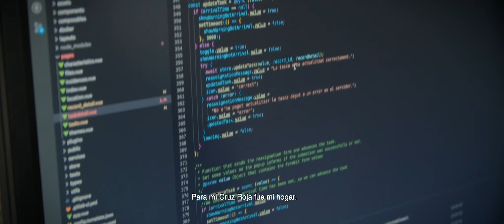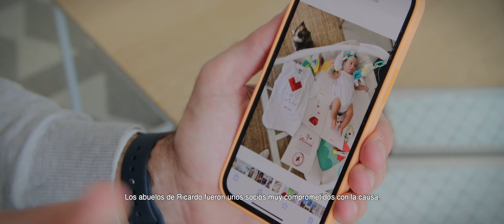Millones de pequeñas historias (versión reducida)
Contágiate de la emoción de un millón de pequeñas historias contadas por sus protagonistas en este vídeo!

- Alonso tiene capacidad visual reducida y Eugenia, además de estar en silla de ruedas, tiene Alzheimer. Afortunadamente cuentan con Alexa desde 2021.

- Arezo escapó de Afganistán para salvar su vida. Dos mujeres y Cruz Roja la trajeron a Palma de Mallorca donde ahora vive y trabaja.

- En 2022 nació en Málaga Ricardo, un nuevo miembro de una saga muy Cruz Roja.

Dale al play y disfruta de un millón de pequeñas historias